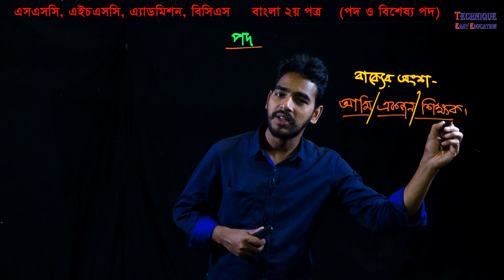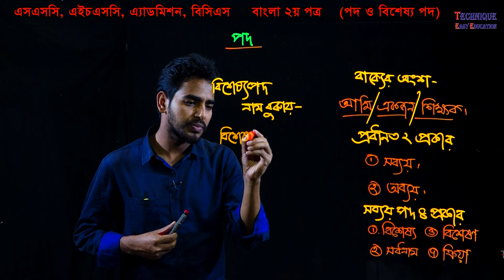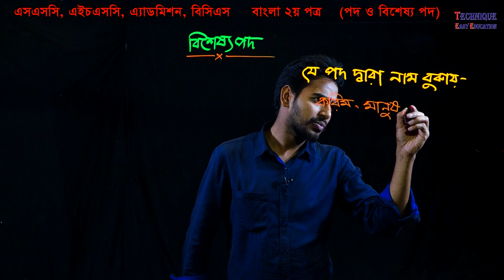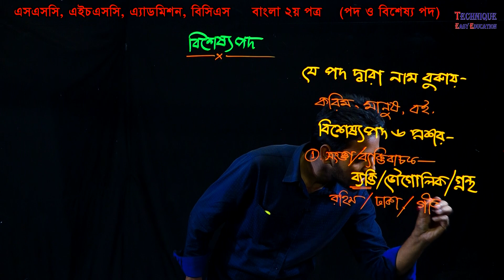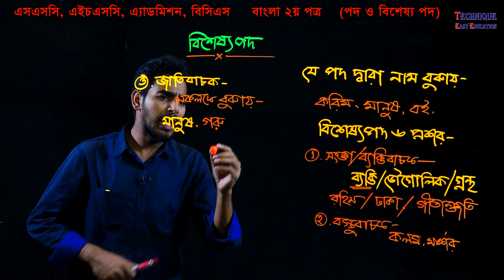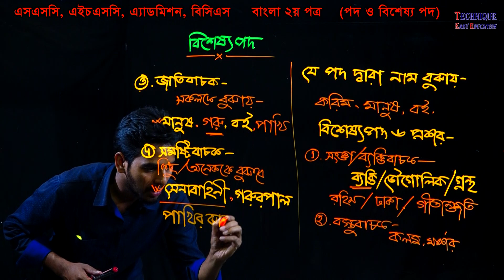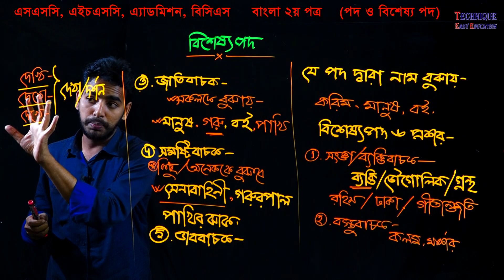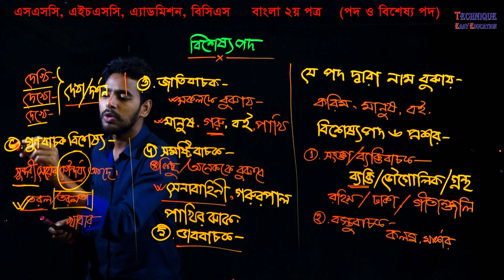6. Bangla 2nd Paper Pod O Bisesya Pod ll SSC HSC Admission BCS ll বিশেষ্য পদ